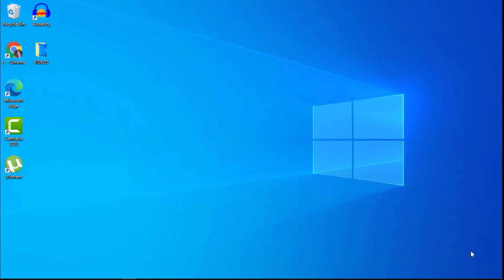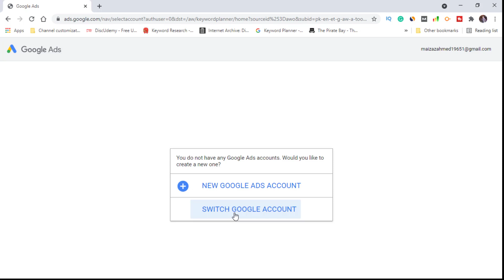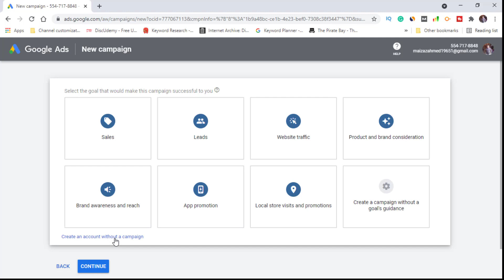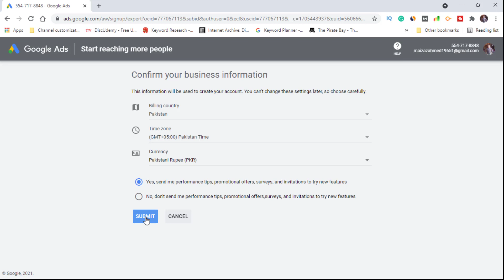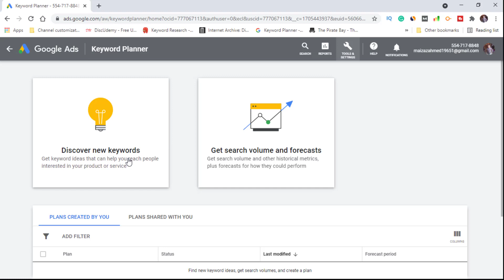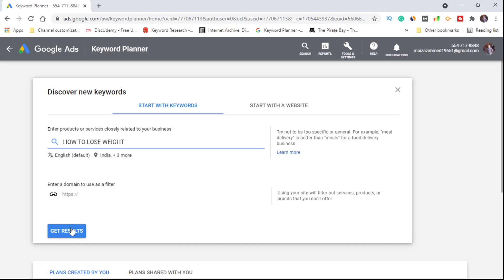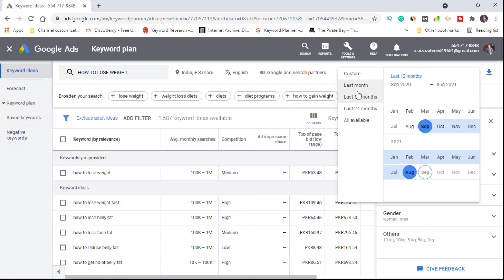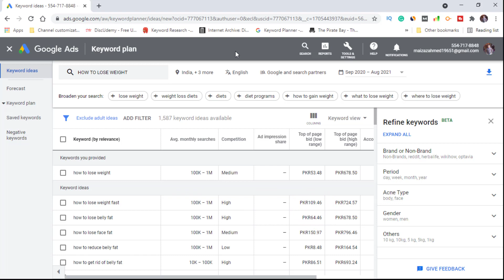how to use google keyword planner | keyword research tool | google adwords keyword planner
Google Keyword Planner Free Keyword Research 2021 [BANGLA TUTORIAL]
How To Get To Google Keyword Planner || Google Ads Keyword Planner || Google Keyword Research Tool
How to use Google Keyword Planner for Free in 2021 | Google Keyword Planner in Hindi/English
How to Record Voice in Movie Maker
Advanced Keyword Research (Google Keyword Planner & Excel)
How To Use Google Keyword Planner For Free 2021 - How To Access The Google Keyword Planner
How to Make a Thumbnail for YouTube Videos - Easy & Free!

HI.
I am Aizaz and my channel is how to tech with mabiz.I am trying to help people to learn how to use google keyword planner and how to use research tool of adword keyword planner to find ranked keywords.
keyword planner
google planner
google keyword tool
keyword planner tool
adwords keyword planner
google keyword planner tool
google adwords keyword tool
google keyword planner free
keyword planner free
key word planner
youtube keyword planner
google keyword planner tool free
google keyword search tool
google keyword research tool
google keyword search volume
google adwords keyword planner
ad planner
keyword research tool
ranking tool
keyword planner
google adwords
serps rank checker
keyword suggestion
keyword generator
google analytics
keyword analysis tool
google trends

how to do keyword research with google keyword planner
how to download google keyword planner